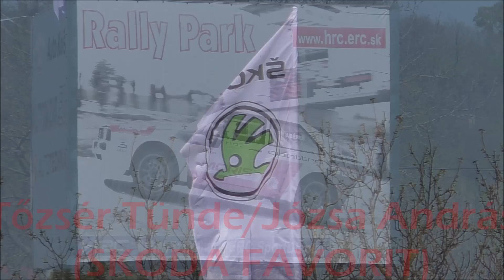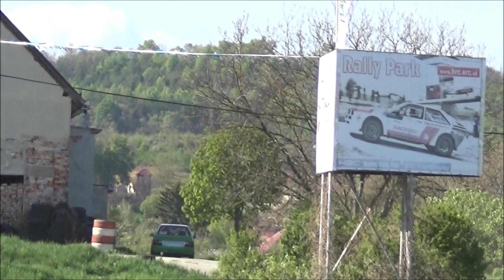Tőzsér Tünde-Józsa István /SKODA FAVORIT/ HRC-Rally Park (2019.04.20.) 3.KOLO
VERSENYZŐI FILM
Video & Vágó By CZINEGE LÁSZLÓ
(Köszönet:Balogh István,Cipo,Zola Foto)